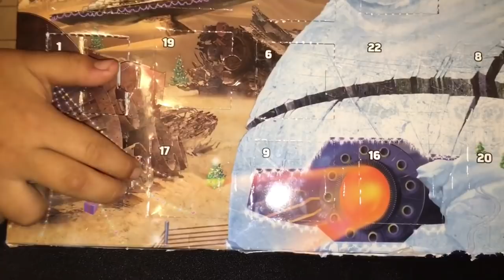2017 Lego Star Wars Advent Calendar opening! Day 7.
Only 18 days to go.

Until Christmas!

Woooooohoooooooo!!

You’re all the best!!!